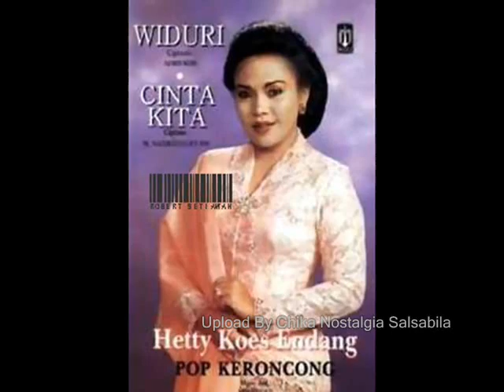Hetty Koes Endang Melody Perpisahan